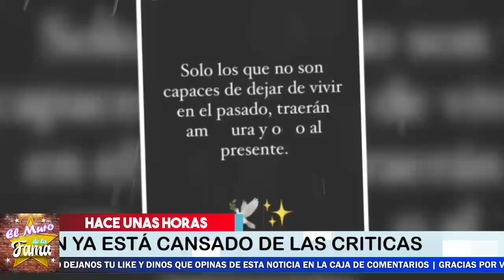🔴𝗠𝗔𝗨𝗥𝗜𝗖𝗜𝗢 𝗢𝗖𝗛𝗠𝗔𝗡𝗡 Reacciona ✅▷Ante la BURLA QUE LE HIZO 𝗔𝗶𝘀𝗹𝗶𝗻𝗻 𝗗𝗲𝗿𝗯𝗲𝘇😱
Es una Gran Burla Lo Que hizo, A quien se le ocurre hacer semejante barbaridad, lleva a la novia al mismo sitio  donde tuvo su boda con Aislinn Derbez. Ahora NO TE IMAGINA Lo HARTO Que Esta DE LAS CRÍTICAS MAURICIO OCHMANN ! y PONE UN HASTA AQUÍ..recibió lo que merecía?

, EL MURO DE LA FAMA,

¡ BIENVENIDOS ‼️

Entertainment
Television program
noticias de espectaculos
espectaculos noticias
noticias de la farandula
tv mexicana
Televisa espectaculos
chismes
escandalo de los famosos 2021
farandula 2021
chisme de farandula
karol tamiko
programa hoy
suelta la sopa
polemica
Ventaneando